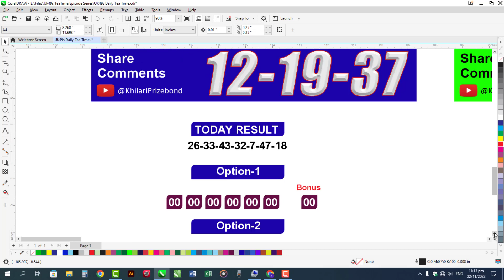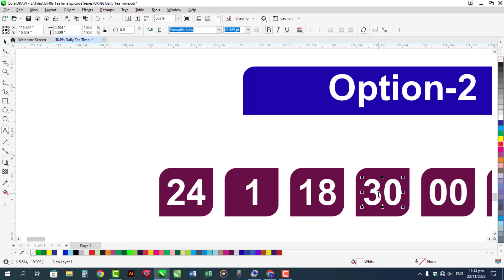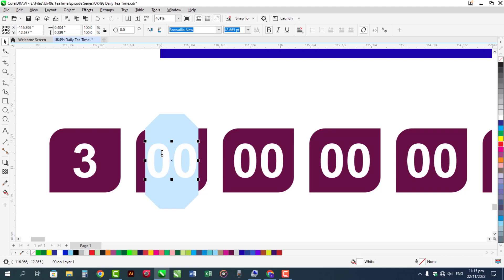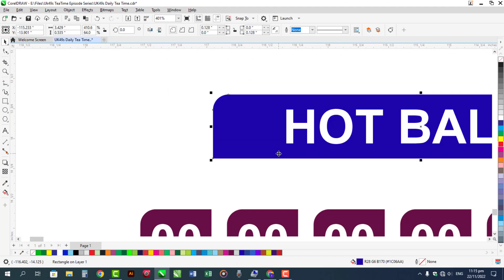Uk49 TeaTime Wednesday Hot Prediction 23 November 2022 | Today Uk49s TeaTime | Episode 07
Please Note: This Video Based On Only Prediction Ideas Only. Thanks
EuroMillions Draw
OMillionaire
Mahzooz Draw
Mega Millions
SuperEnalotto
Power Ball
OZ Lotto

My YouTube Video Editing Software:
Camtasia 2022
Designing Software:
CorelDraw Graphics Suite 2022 & Adobe Photoshop
Thumbnail Designing in CorelDraw

Love My All Team Members
Designer:
Sareen Bukhari
Advertiser:
Anjum Sabtain Sahil
Guessing & Calculation:
Syed Zargam Ali
Thanks

Note Please:
This Channel is based on only guessing and ideas Numbers. Figures Ideas! Guessing Lottery Numbers.